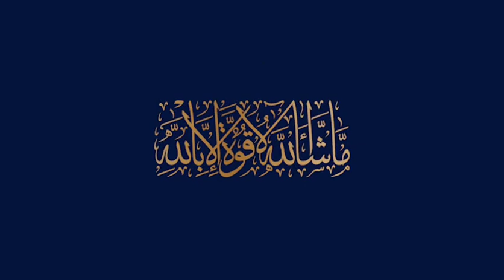Blue World City Islamabad: Blue World City General Block Latest Update | MK Marketing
In this video we will show you " Blue World City Islamabad   Blue World City General Block Latest Update   MK Marketing "

MK Marketing is the platinum sales partner of Blue World City.
If you are new to our channel then do not worry! Let us overview you with the best housing society named Blue World City updates.
Blue World City is a top-notch housing society that is making its way in all the prominent societies swiftly.
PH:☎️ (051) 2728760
🏢1st Floor, Plaza 89, Main Circle, Civic Center, Phase 4, Bahria Town, Islamabad!

BWC
Latest Development Updates
 BWC Drone Video
Blue World City Islamabad Overseas
BWC Drone Video
MK Marketing
BWC Islamabad
Overseas Block Balloting in Blue World City
MK Marketing Islamabad
Latest update Of Blue world city
Forces cadet college
Horse Mascots
General Block
Water theme park
Blue world city
Blue world city latest news
Book your plot in Bwc
Mk Marketing
Blue world city new video
Blue world city Rawalpindi
Blue world city Chakri
Rda
Cda